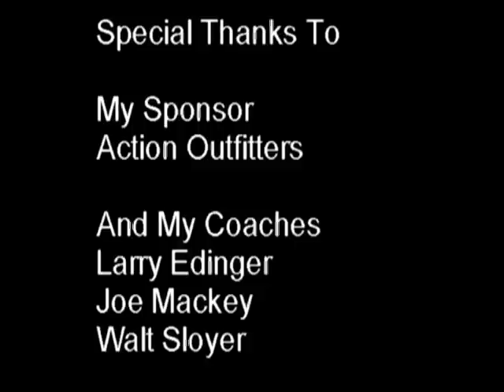Austin Lamoreau: Snowboarding Wonder Kid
9-year-old snowboarding phenom Austin Lamoreaux shows off some of his moves in this video contributed by his family.